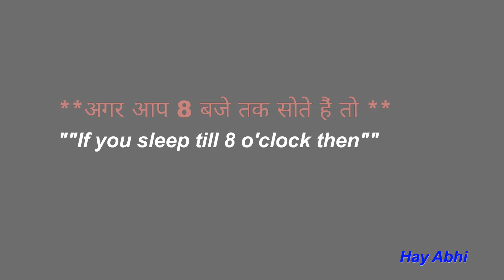Bord Exam || Life || Hay Abhi || Funny Video😂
Bord Exam || Life || Hay Abhi || Funny Video Cartoon
   keep Loughing😍
           Keep Enjoy 😚